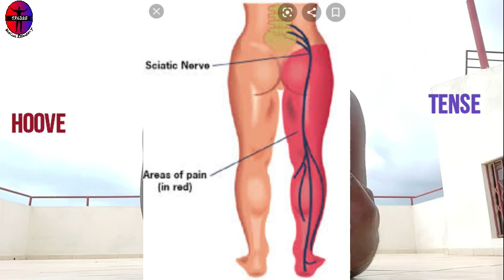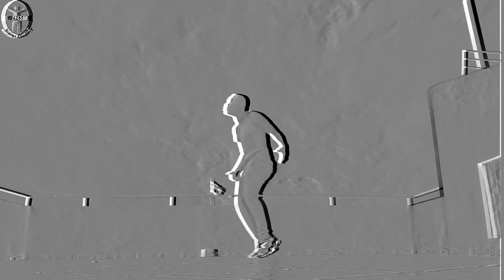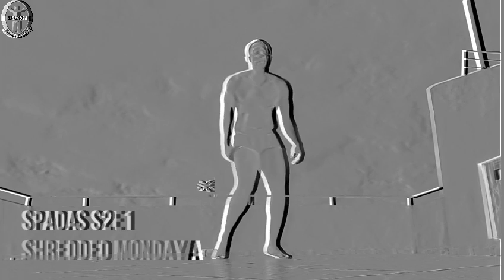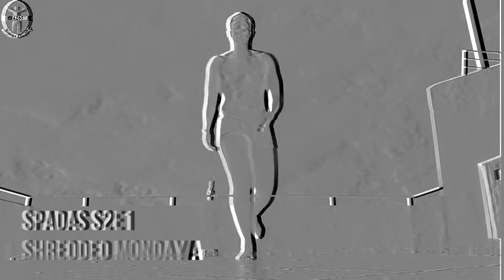Spadas S2 E2 Shredded Monday A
4 BASIC PRINCIPLES OF SPADAS
1. Hoover (activate all lower and back muscle by standing on your tippy toes, Also takes pressure off the SCIATIC NERVE, WHICH IS THE CAUSE OF OVER 90% OF SPINAL AND GENERAL PAINS IN THE LOWER BACK LEGS, THIGHS AND LOWER SPINAL AREAS.)
2. Tense (tense from the tippy fingers to activate ALL muscles in upper body)
3. Breath (breath with a rhythm making OXYGEN intake a constant for healthier blood)
4. Have fun (have fun using music, tense with every move to make each move efficient)

1. EARTH (20% of your body mass ratio, is derived from the earth of you. Thus you need to locate the right foods for you and apply them appropriately at the right ratios
2. WATER (80% of your body mass ratio is derived from water. Making water very vital. It also help clean out impurities during workout FROM whole bodily system.
3. AIR (Air is absolute to LIFE THUS ABSOLUTE to you. OXYGENATED BLOOD FIGHTS VIRUSES AND BACTERIA WITHIN THE IMMUNE. STRENGTHENING AND GUARDING. THE BRAIN WORKS BETTER ALSO WHEN FULLY OXYGENATED)
4. SUN (The Sun, I’d the GROWING LIFE, by providing VITAL GROWTH HORMONES SUCH AS VITAMIN D.

Example.
Emotion is why people take actions against injustice.

FAK-YANKEY

To help you make a more informed decision/s.